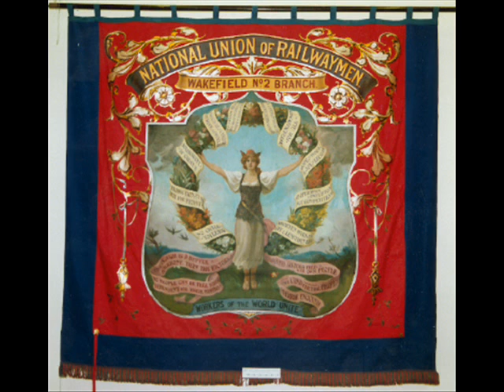Between the Wars - Len Wallace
"Between the Wars", written by Billy Bragg. Performed and recorded by Len Wallace in 1988 on his recording "Open The Doors".